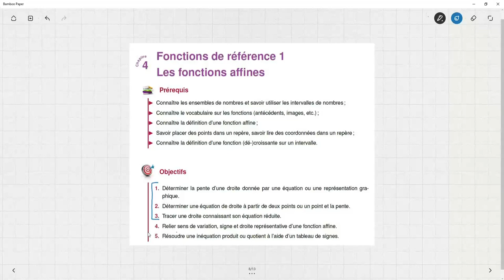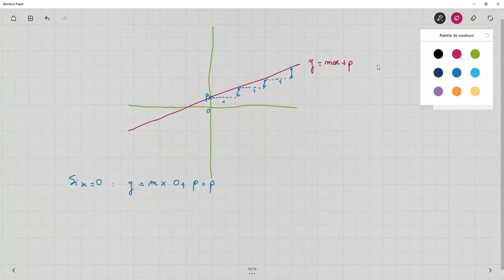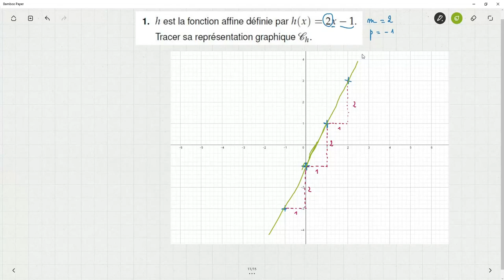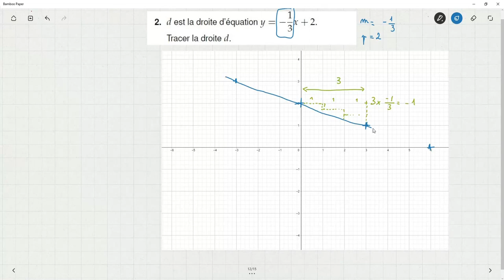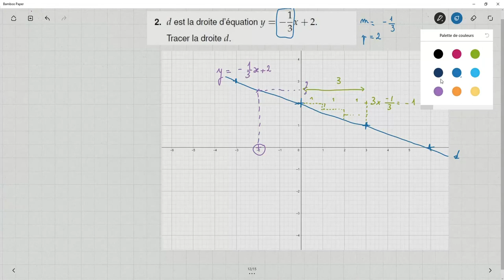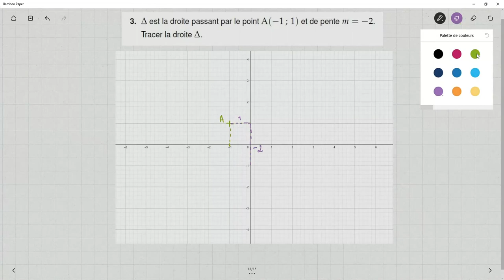Fonctions affines - Partie 2 - Représentations graphiques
Cette vidéo présente la 2e partie de mon cours en introduisant la droite comme représentation graphique d'une fonction affine. On parlera alors d'équations réduites de droites et les exemples sont traités à la fin pour voir différents cas de figures.

Pour accéder aux différentes parties de la vidéo :
0:00 - Introduction
1:38 - Équation réduite d'une droite
8:21 - Exemple 1
16:02 - Exemple 2
23:06 - Exemple 3
26:02 - Exemple 4
40:03 - Conclusion